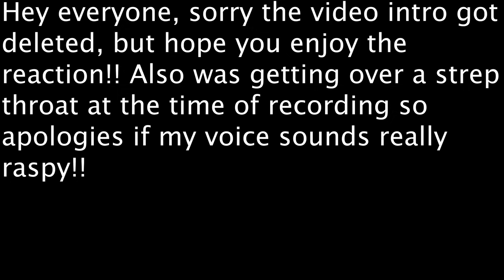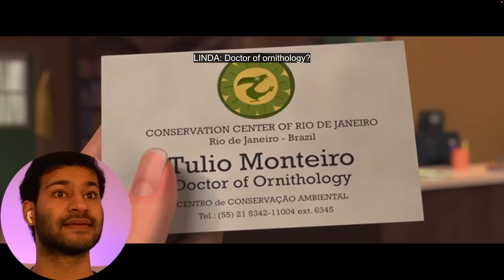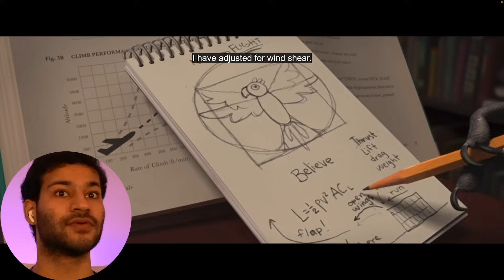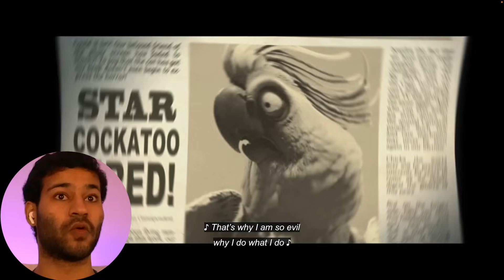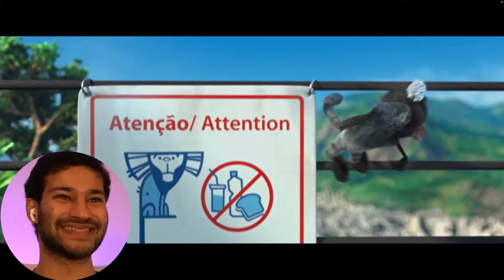Watching Rio (2011) FOR THE FIRST TIME!! || Movie Reaction!!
Hey everyone hope you enjoyed the reaction! Once again still trying on Friends, but see you tomorrow for Despicable me 3 as well!!